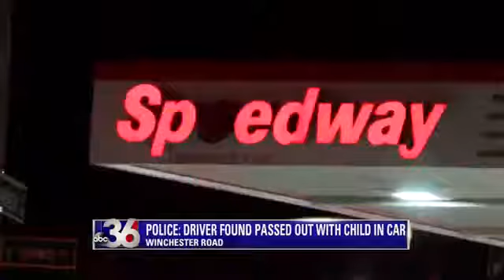Driver found passed out w/ child in car